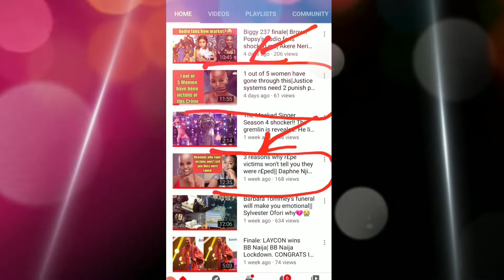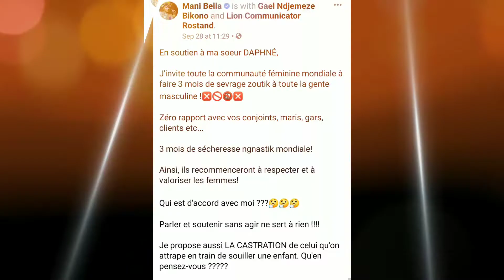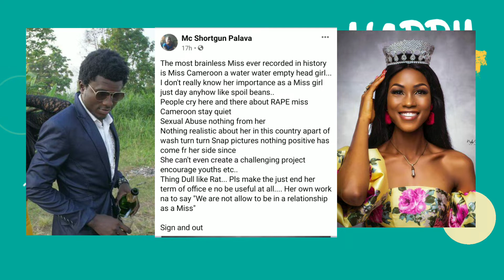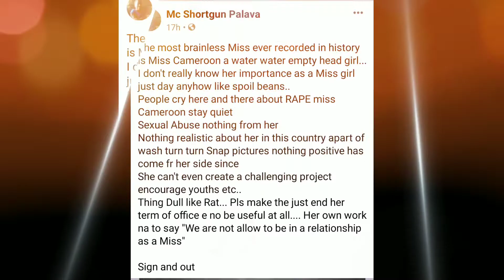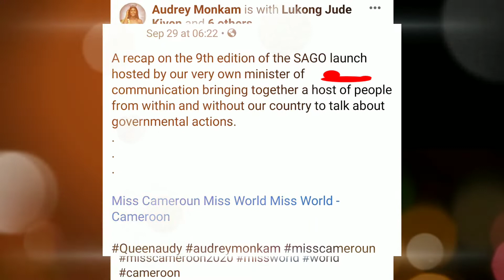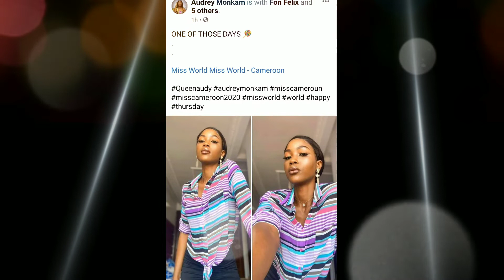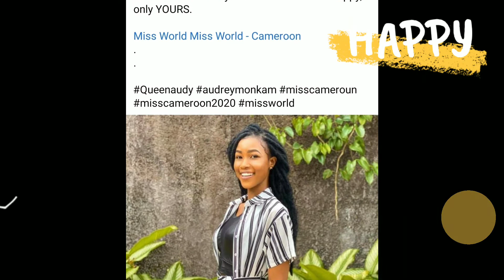Miss Cameroon recieves huge backlash on facebook🇨🇲| MC Shortgun palava drags Miss Audrey Monkam